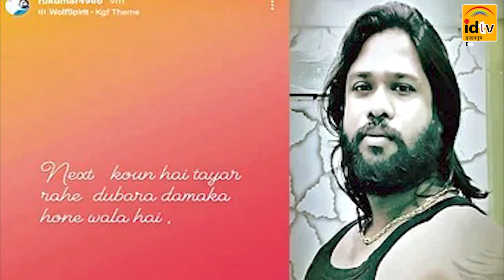Gangster Suraj Yadav । Gangster Suraj Yadav From Jamshedpur । क्राइम से पहले देता है ऑनलाइन धमकी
झारखंड का यह गैंगस्टर क्राइम से पहले देता है ऑनलाइन धमकी
Gangster Suraj Yadav
Gangster Suraj Yadav From Jamshedpur
Suraj Yadav Jharkhand